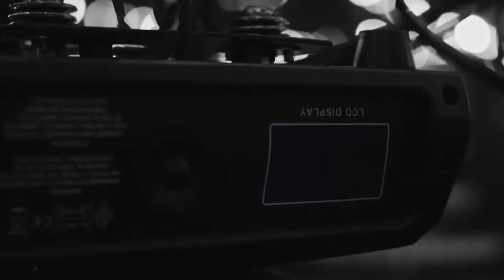Bushmills & Deyan Donkov - В очакване на Годо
Почакахме малко с Владимир и Естрагон. Годо не дойде, но пък ето какво снимахме.

Client / Клиент: Bushmills
Agency / Агенция: Knoway
Director/ Режисьор: Bobby Inglish / Боби Ингилизов  @ Remove Remove Prod.
DOP / Оператор: Georgi Georgiev / Георги Георгиев
Editing / Монтаж: Georgi Gavrilov / Георги Гаврилов @ Remove Remove Prod.
Colour grading / Цветни корекции: Milen Mladenov / Милен Младенов
Post-production / Постпродукция: Nikolay Kirkov / Николай Кирков @ Enter Studiо
Producer / Продуцент: Atanas Kutsev / Атанас Куцев @ Remove Remove Prod.